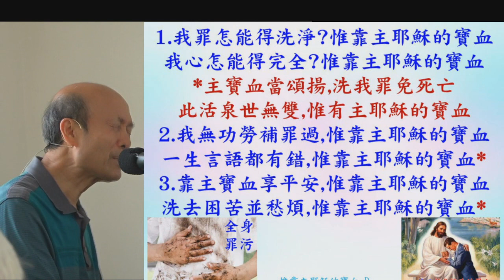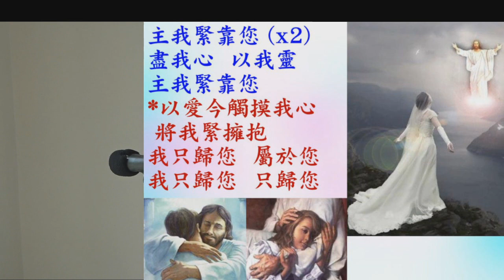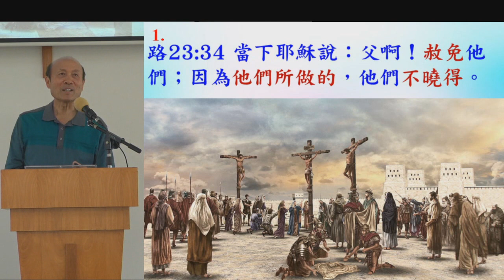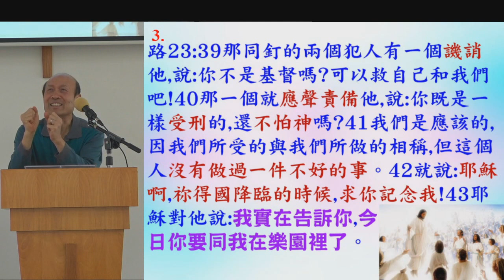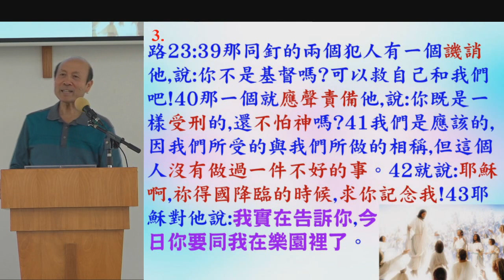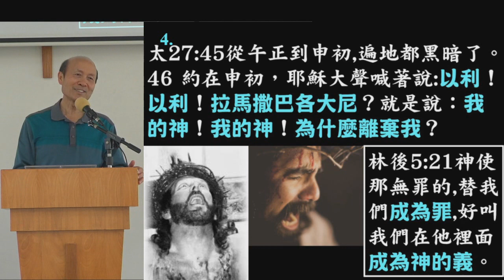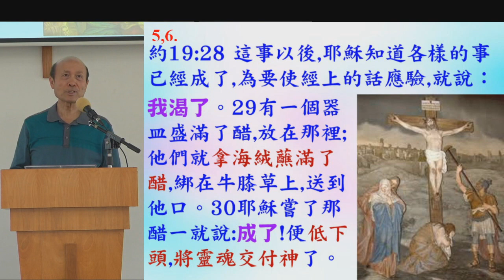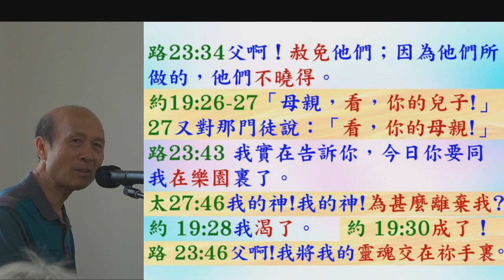從十架七言思想主代死的愛-葉牧師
從十架七言思想主代死的愛

🌸侍奉操練課程操練內容：輕鬆得勝（活在神的愛和計劃中、處理生命和發揮生命的教導），釋經學，輕省而得力的侍奉方式，神屬性查經法和講道法，聖靈充滿和聖經理據，按手禱告，釋放醫治禱告，聖靈恩膏運作在各樣侍奉（傳福音，建立靈命，處理生命問題，釋放，心靈及身體醫治，神蹟性侍奉），怎樣提升人侍奉神、輔導，婚姻輔導，帶領敬拜，帶領聖靈恩膏聚會，彈奏各樣樂器，美聲聲樂，分享，宣教，帶領小組，聖經科目，神學等等。聚會教導和各樣見證都有放在： 報名葉牧師，

 1. 與主的關係：怎樣建立與主相愛的關係，怎樣從主的愛得力，怎樣深信神的供應和計劃。
 2. 處理生命：怎樣不被人、罪、負面思想情緒和潛意識、婚姻和生活的問題、和侍奉的問題影響。
3. 進入不同層次的侍奉：侍奉可以由簡單的生活見證，到建立別人的靈命，或進入策略性的侍奉。